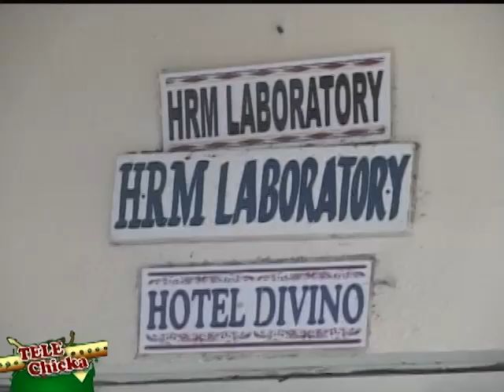(Telechika) DWCV Nutrition Month Celebration